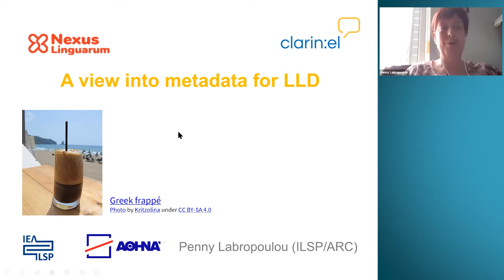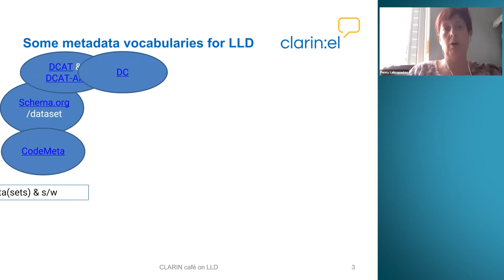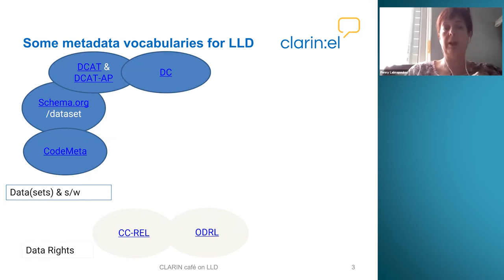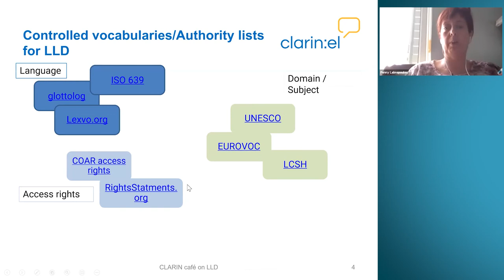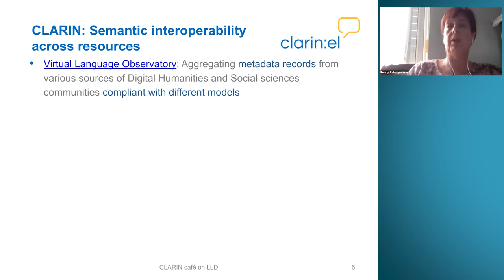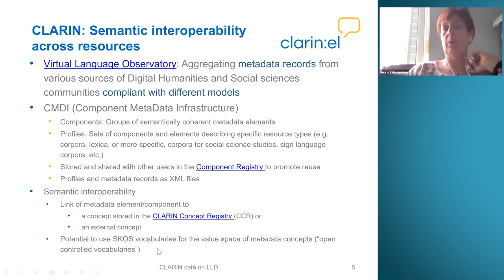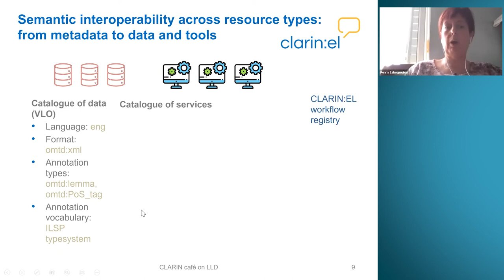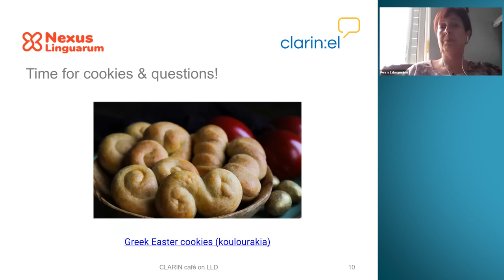Penny Labropoulou: A view into metadata for LLD - CLARIN Café on Linguistic Linked Data 29.04.2021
CLARIN Café on Linguistic Linked Data